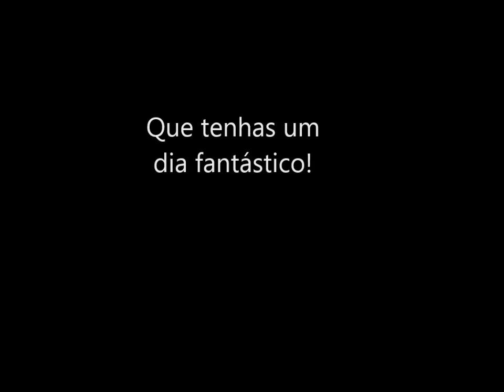Parabéns Maria Miguel